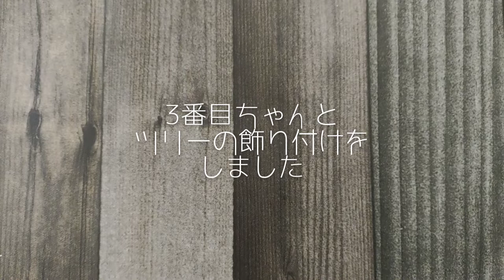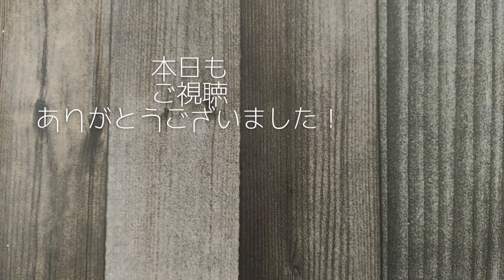クリスマスツリー🎄けふの日常。miniature schnauzer vlog #240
けふがクリスマスツリーの飾り付けするのを観ている動画です

URL: InShot